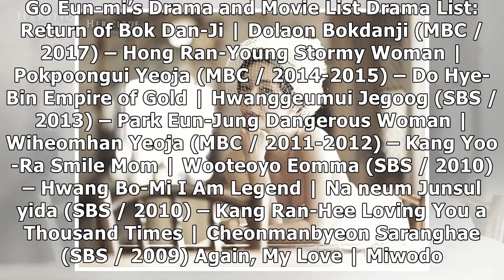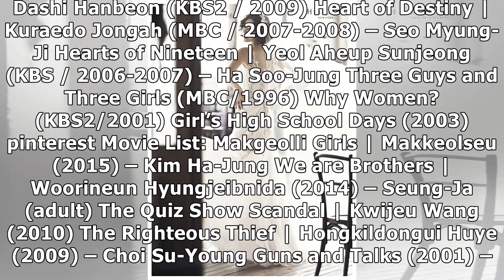Profile Of Korean Actress, Go Eun-mi: Husband, Wedding, and Drama Lists